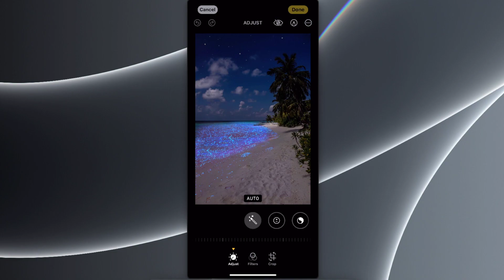Cómo enderezar el ángulo de disparo en iPhone